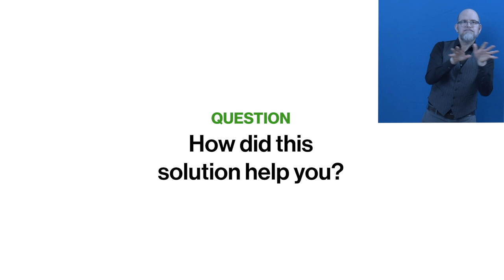Awardee-Hour 2: Short Video of the Zero Project Awardee Avalon - AD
Welcome to the audio description of Avalon, a 2021 Zero Project Awardee.

Speaker:
Sean Wiltshire, Avalon Employment, Inc., Canada